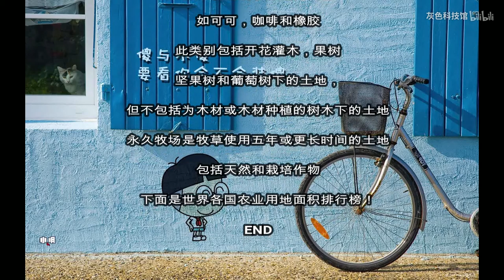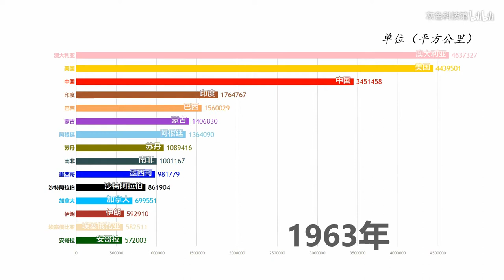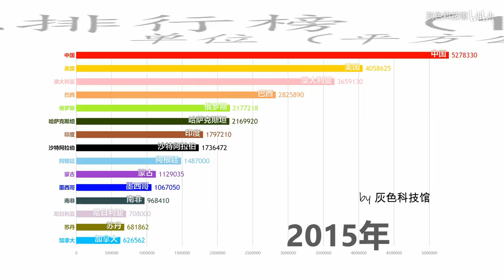哪个国家最能种地？世界各国农业用地面积排行榜